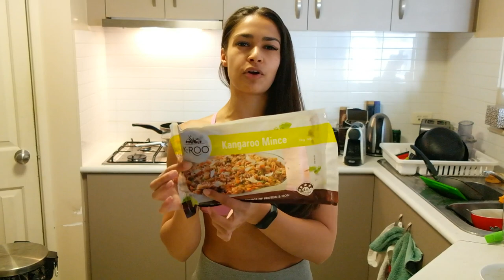Prep Life Episode 5 - 3 weeks out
A bit late with the uploads but this is 3 weeks out from the IFBB O'mara classic in Perth. Starting the video off with my shoulder and abs workout.